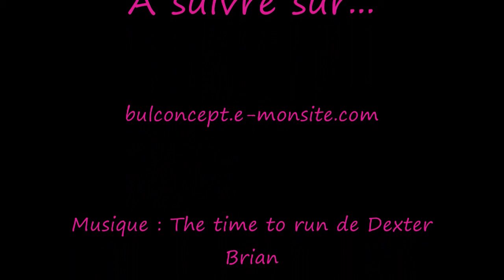Guixy assemblage du fuselage partie 3 sur 3